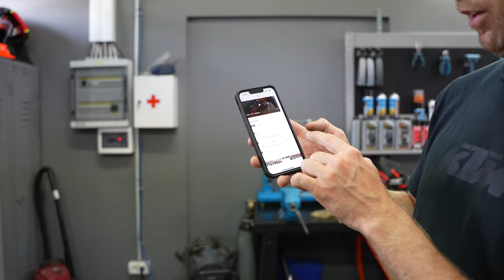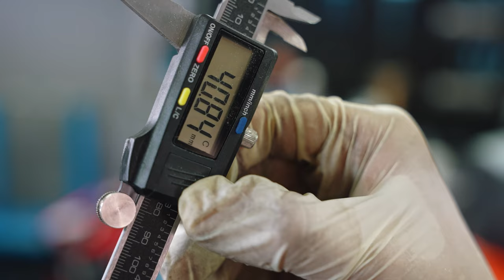RACING SUSPENSION FOR MY 2024 KTM 390 DUKE | RokON VLOG 159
Modified KTM 390 DUKE and KTM 990 DUKE with the new WP APEX PRO SUSPENISON. Testing it out to see if it will improve my stuntriding tricks and drifts.

Discover more at WP's official website and follow their social media for the latest updates!

Instagram • Instagram photos and videos

Facebook: WP Suspension | Mattighofen | Facebook

enjoy the vlog. 🤘
FOLLOW UP:
I'm Rok Bagoros, the only KTM official pro freestyle street bike rider. I began riding bikes when I was 17 and turned pro after 4 years when I signed a contract with KTM Factory. Since then my life changed and I started to travel the world to perform my freestyle live shows and competitions. On my channel, I'll show you what my life looks like on and off the bike.

I performed in Asia, South America, Europe and the Middle East at major events like MotoGP, Red Bull Air Race, DTM, Salon de Automovil Chile, International Moto Expo, EICMA, etc. On the other side, I have been a stunt double for different artists like Robbie Williams and Neisha. My motorsport idols are Ken Block, Travis Pastrana, and Chris Pfeiffer.

00:00 INTRO
00:49 REAR suspension  swap
02:42 giveaway announcment
03:30 FRONT suspension swap
05:21 SKATE PARK challenges
07:01 STUNT test